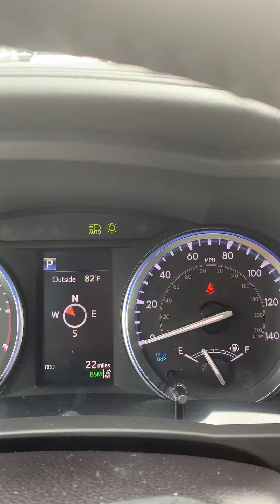Cómo usar las alta luces automáticas